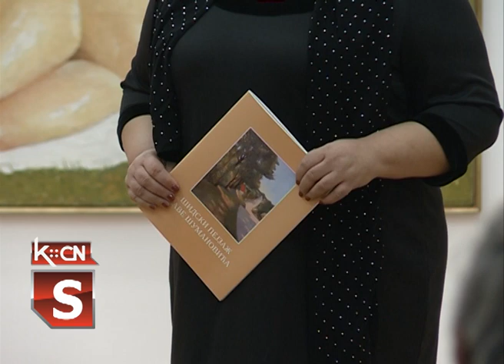Izložba slika u Galeriji Sava Šumanović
U Galeriji slika “Sava Šumanović” proteklog vikenda, svečano je otvorena izložba slika pod nazivom “Šidski pejzaž Save Šumanovića.”  Autori ove izložbe su Vesna Burojević i Žana Gvozdenović.